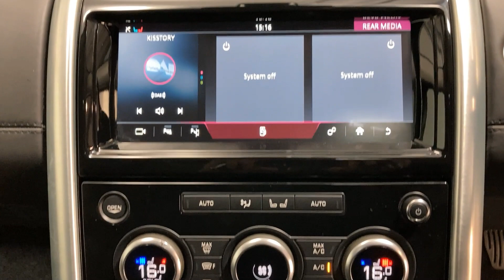KP68LZU - Discovery 3.0 Sdv6 HSE Luxury 5Dr Auto Station Wagon